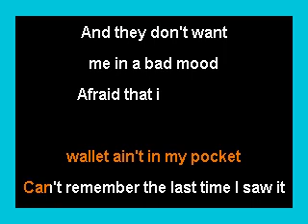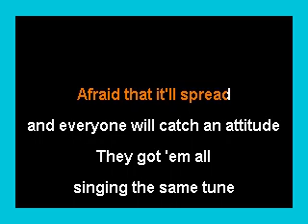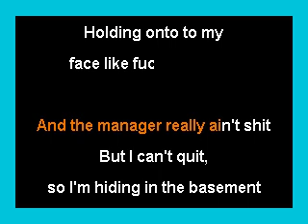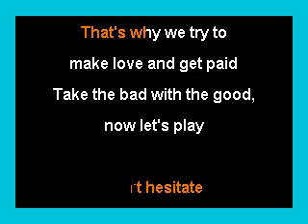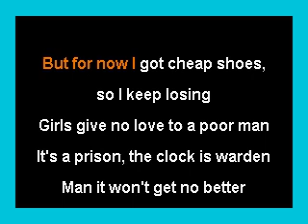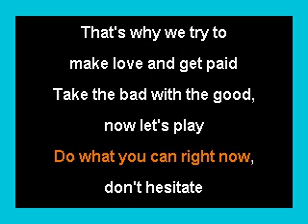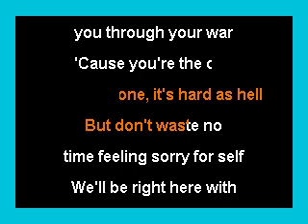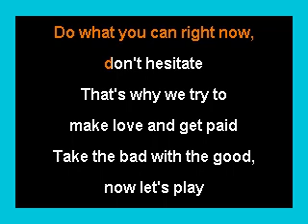Atmosphere The Best Day Karaoke